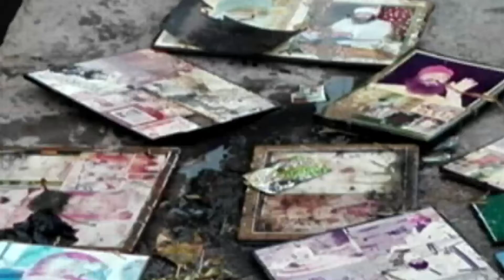Police Looking for Ram Rahim's Daughter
After Ram Rahim's conviction, his daughter, Honeypreet, is on a look-out by Haryana police. Dera's mouthpiece, Aditya Insan, is also on a lookout by the police.